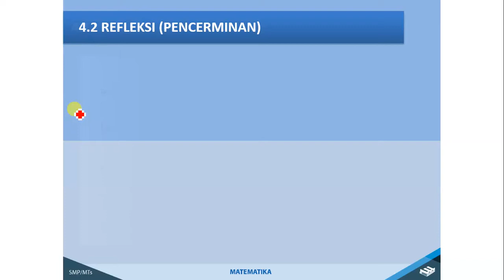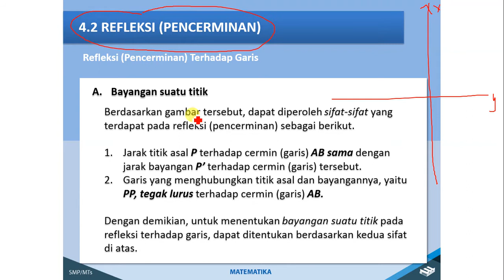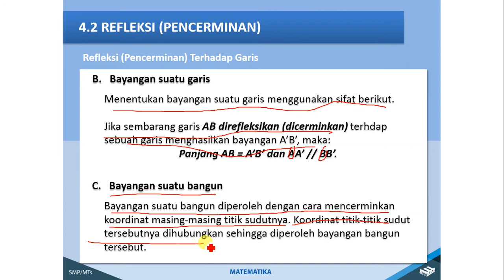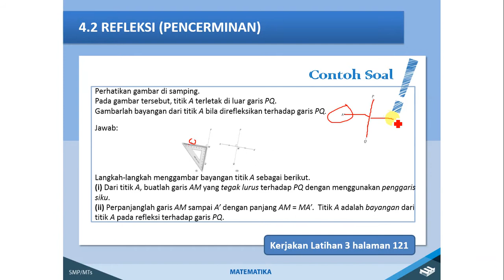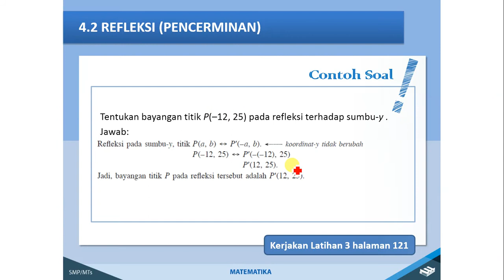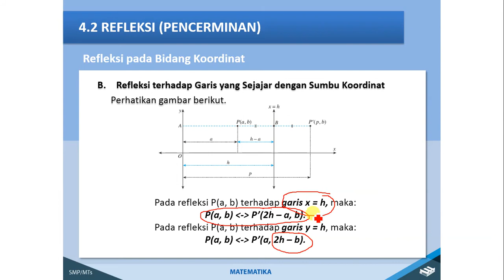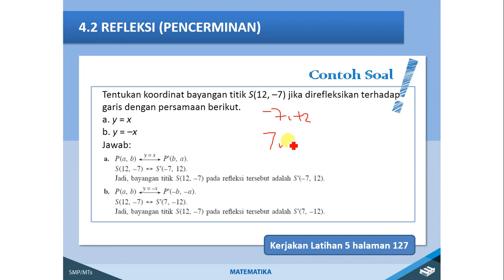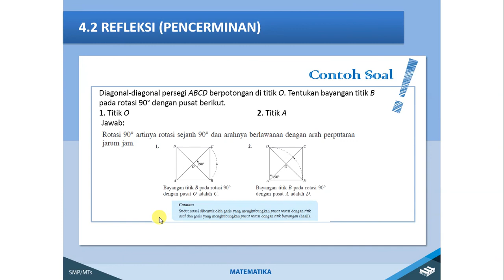Transformasi Part 2